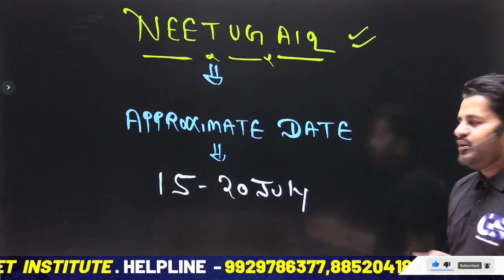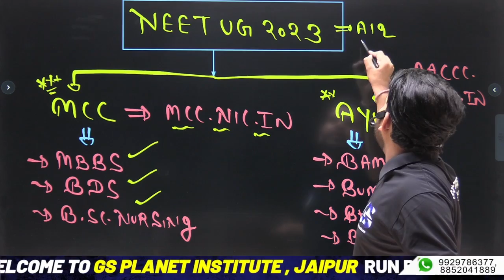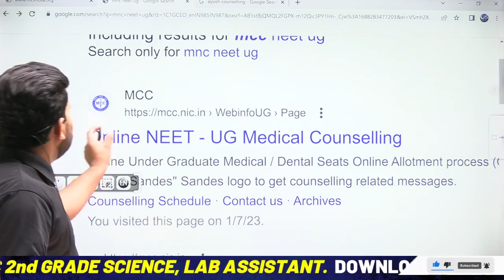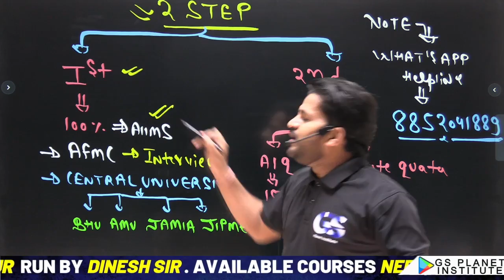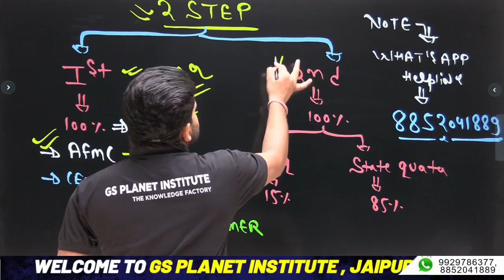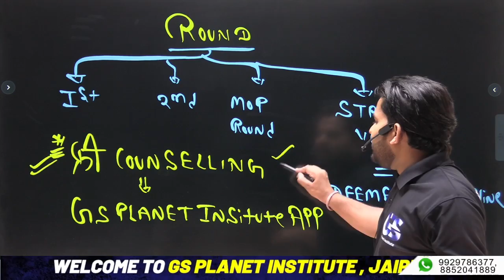NEET 2023 COUNSELLING BIG UPDATE || NTA LATEST UPDATE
NEET 2023 COUNSELLING BIG UPDATE || NTA LATEST UPDATE || NEET COUNSELLING 2023 || COMPLETE PROCCES TO NEET COUNSLLING

आप इस ग्रुप से जुड़ जाओ टेलीग्राम से जहां पर मैं सारा अपडेट सबसे पहले दूंगा 👇👇 ...

NEET COUNSELLING
NEET COUNSELLING DOCUMENT
neet 2023 counselling procces